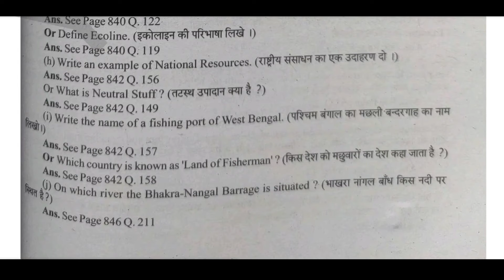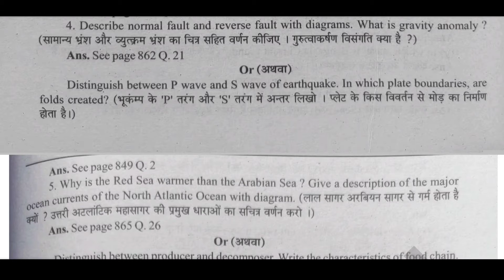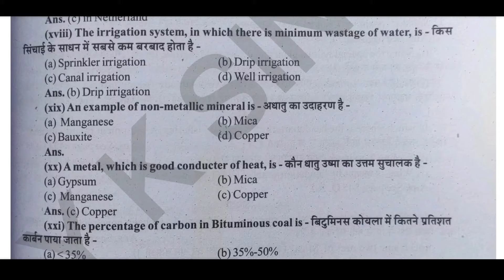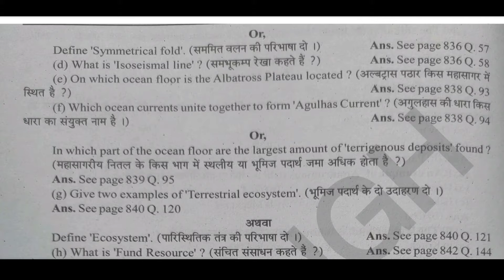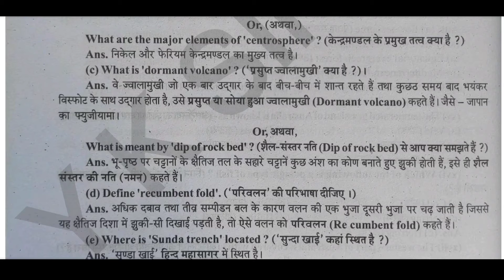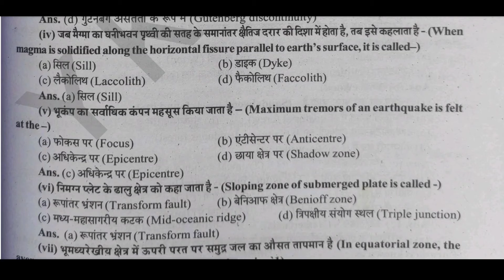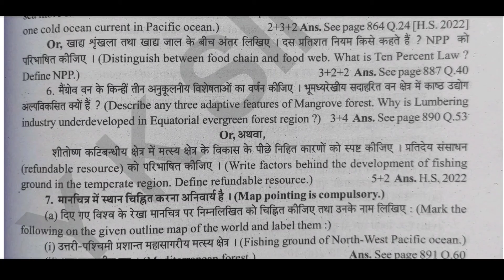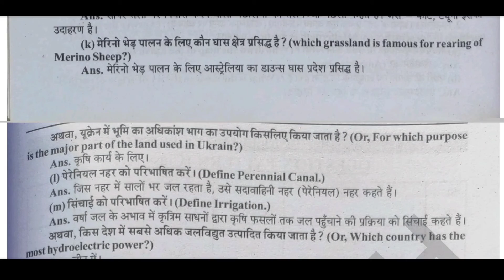wb class 11 geography paper 2015 - 2022 with mcq answer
wb class 11 geography paper 2023 with mcq answer || class 11 geography paper 2023 with mcq solution

Very Useful for class 11 students. This paper is going to play a vital role in your preparation for class 11. Analyse the paper and you will easily find the pattern of paper. Understand the pattern and prepare accordingly.